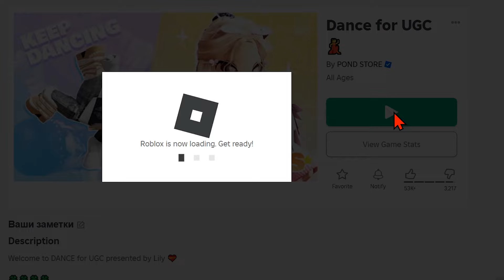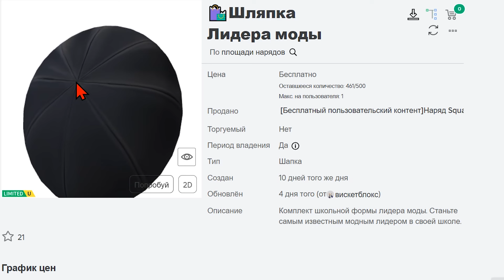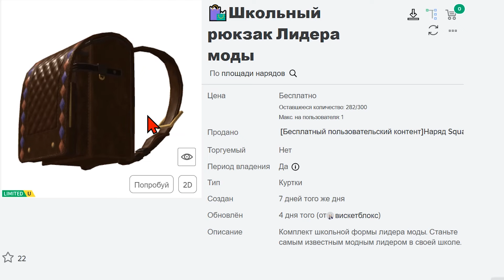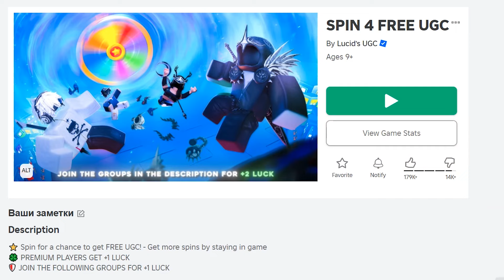НОВЫЕ РОБЛОКС КОДЫ В АФК ИГРАХ РОБЛОКС В 2024 ГОДУ !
- Посетите Outfit Square и исследуйте предметы! 🤩
- Откройте магазин и начните продавать товары людям! 🏬
- Зарабатывайте квадратные баллы и получайте ограниченные пользовательский контент! 👑

Название игр смотрите в видео.